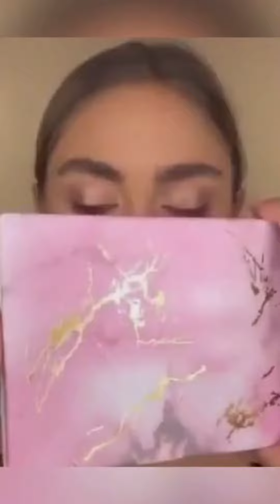Simple Highlight Makeup Tutorial